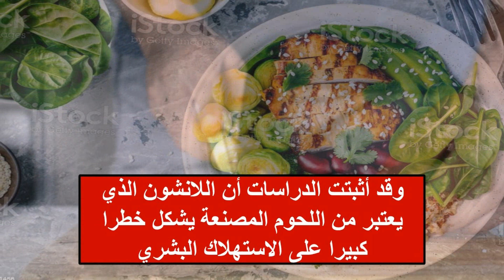Food: اسمع الفيديو للنهاية اذا كنت بتاكل اللانشون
اسمع الفيديو للنهاية اذا كنت بتاكل اللانشون